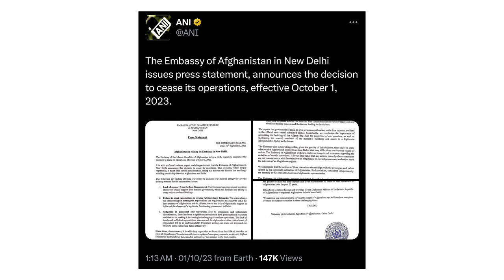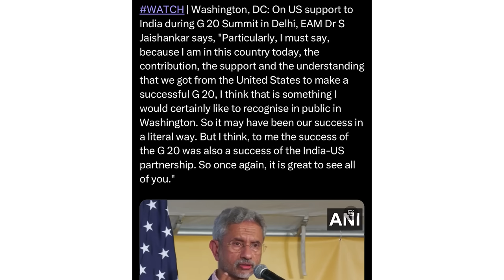YouTuber Modi Ka Pehla Video